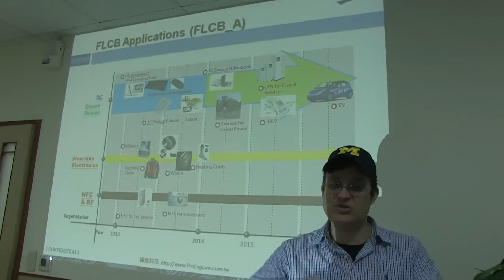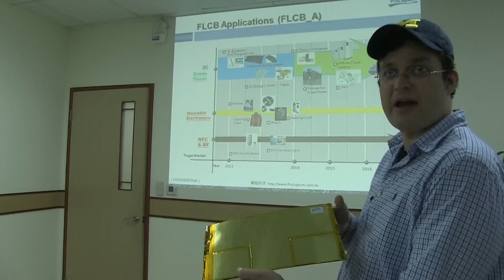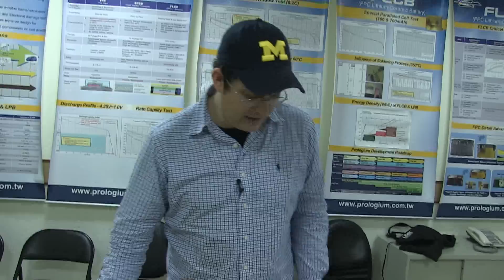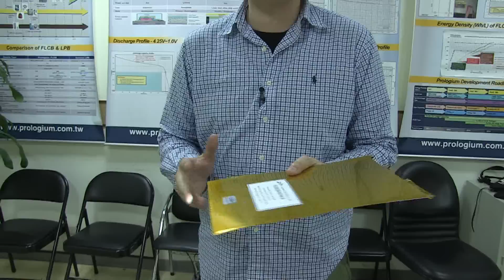Flexible Battery Technology for Future Smart Watches & Other Devices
flexible smart watch battery Taiwanese company Prologium is showing off a FLCB or Flexible Lithium-Ceramic Battery that can be burnt, cut, punctured and foldered all while still powering a device. We take a closer look at this technology in action. FLCB is t he only one Lithium chemical system battery which adopts FPC (Flexible Printed Circuit) as battery substrate in the world.